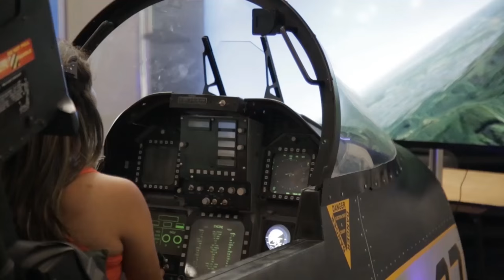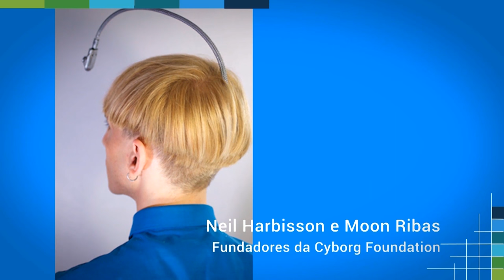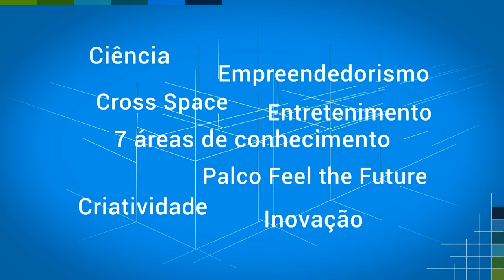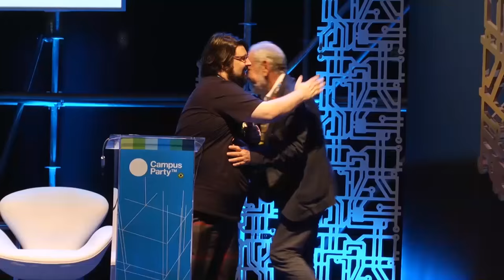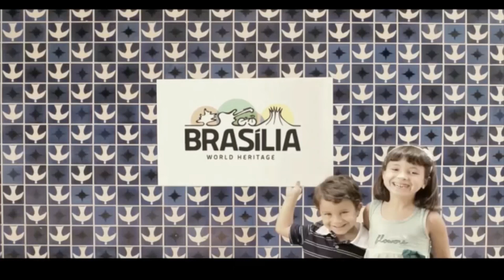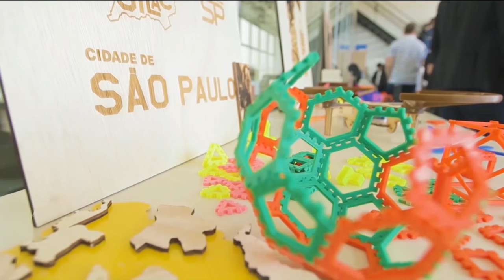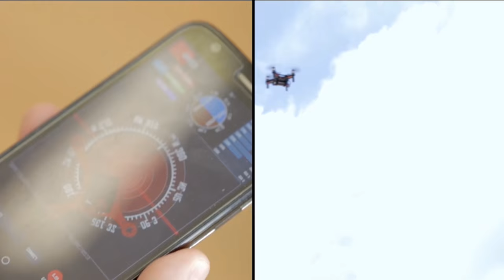Cerimônia de abertura